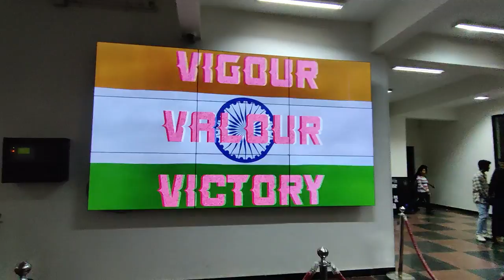Sports fest at IIT Jodhpur 🔥| Varchas'22 | Music festival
Hey friends,
This is Meraj Ahmad Warsi. I am alumnus of Aligarh Muslim University and Jamia Millia Islamia and currently a research scholar at IIT Jodhpur.
This is Vlog channel where I will share my experiences at the campus.

In this video, I have tried to collect some memorable moments of annual sports fest at IIT Jodhpur- Varchas 22.
“Varchas” is the annual sports fest of IIT Jodhpur. Being the largest sports fest of Rajasthan, Varchas celebrates the spirit of sportsmanship and serves as a platform to showcase the countless hours of perspiration put in by the teams to achieve excellence in their sport. Since its inception in 2011 the grandeur of Varchas has spread far and wide across the best colleges of India.